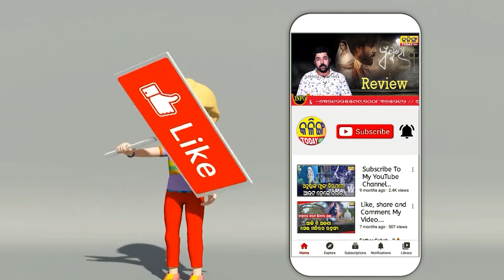ବିଜେପି ସରକାରର ରଙ୍ଗ ବଦଲାଇ ଦେବେ ନୀବନ ପଟ୍ଟନାୟକ । ପୁଣି ଥରେ ହେବେ ମୁଖ୍ୟମନ୍ତ୍ରୀ ।